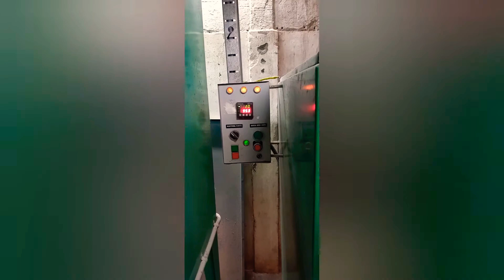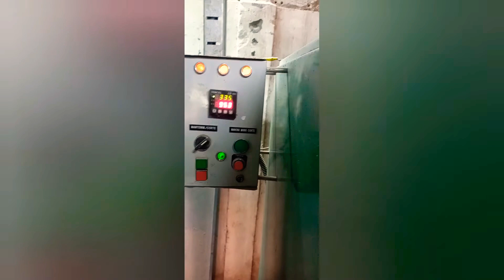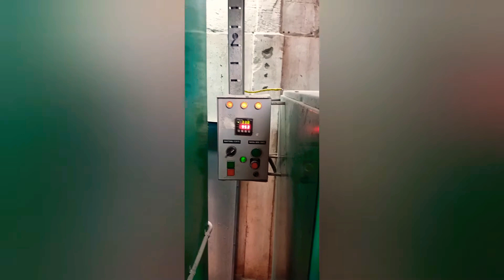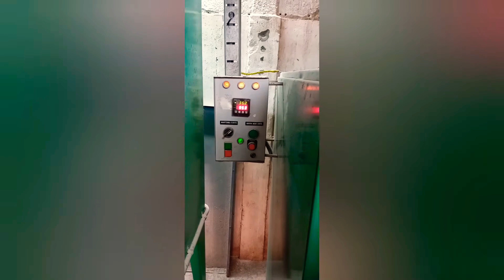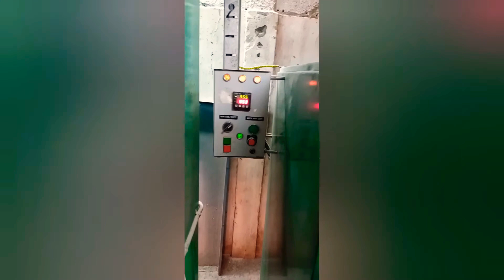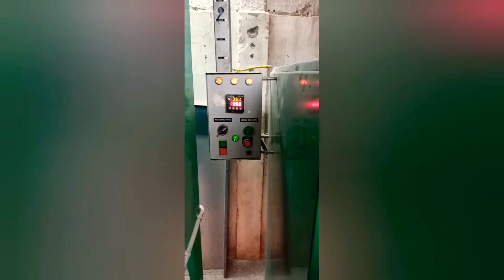324 . Horneada de bizcocho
Introducción a la tecnología